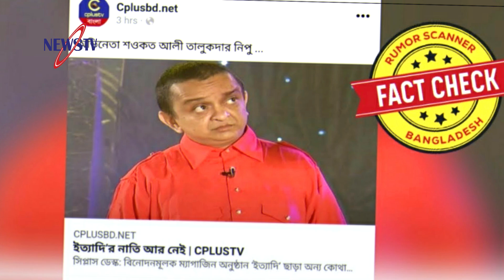আমি মরিনি, বেঁচে আছি: ইত্যাদির নাতি নিপু! কে এই ইত্যাদির ‘নানি-নাতি’র জনপ্রিয়তা অভিনেতা নিপু?